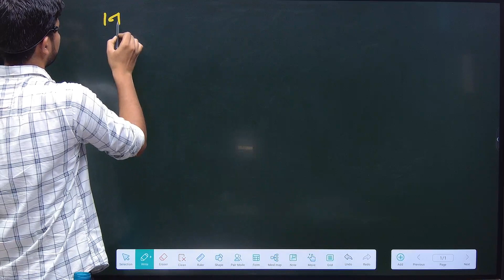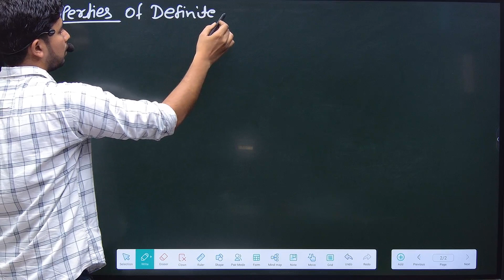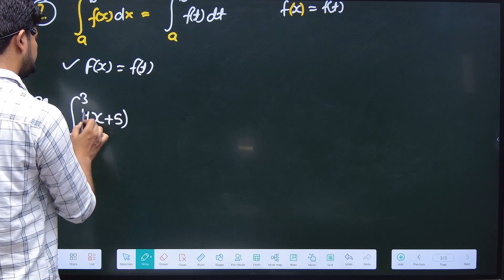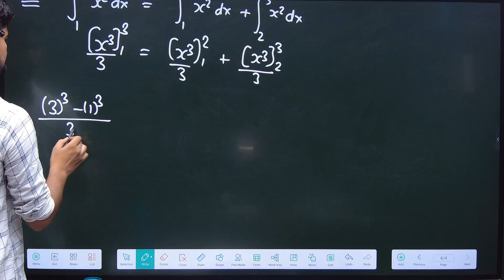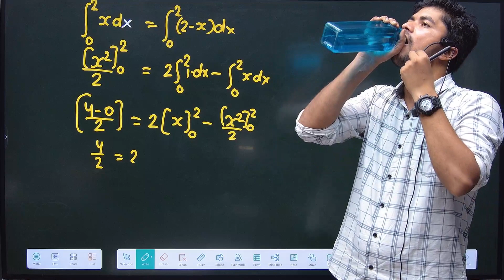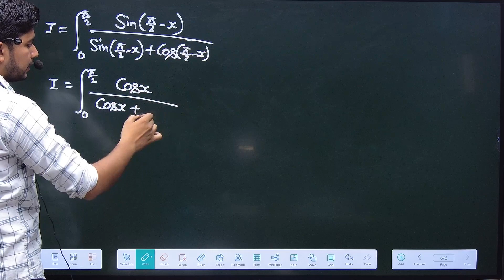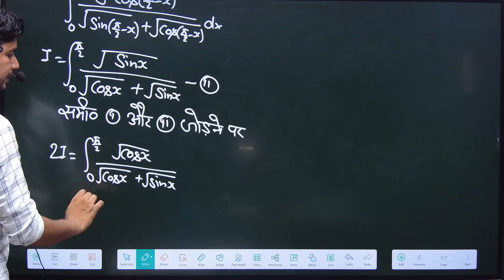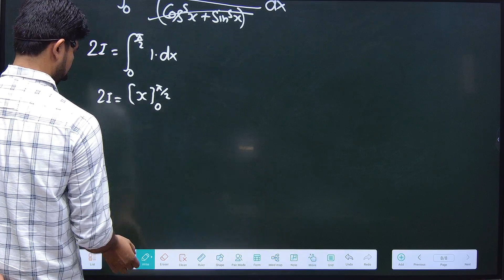समाकलन करना सीखें |Samakalan karna sikhen | integration class 12 maths chapter 7 | Integral class 12